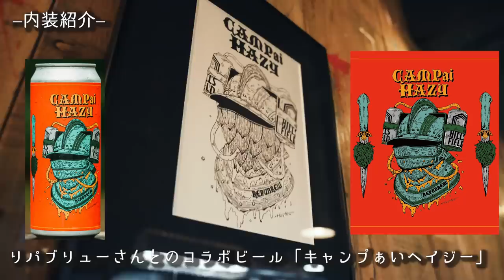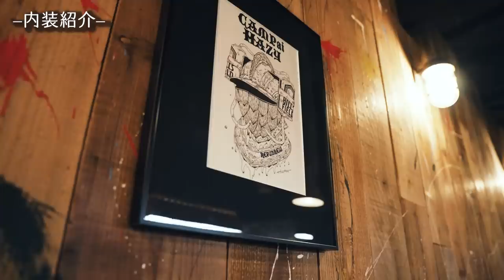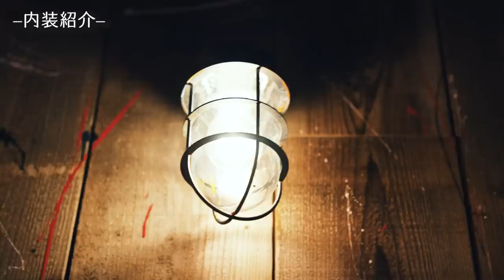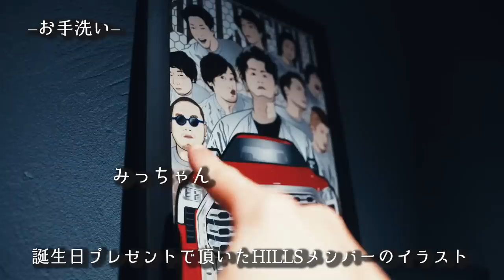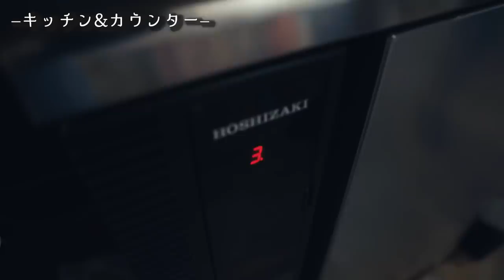【ルームツアー】ぬし釣りハウス🍺酒呑みスタジオが完成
🔻プレゼント
〒107-6228

◆使用機材◆
編集ソフト：Adobe Premiere Pro CC
メインカメラ：GH5
サブカメラ：GH4
レンズ：DG VARIO-ELMARIT 12-60mm/F2.8-4.0 ASPH./POWER O.I.S. H-ES12060
手持ち三脚：JOBY 一眼レフカメラ用フレキシブル三脚 ゴリラポッド
マイク：RODE VideoMic Pro Rycote
ウインドシールド：RODE DeadCat
ドローン：DJI PHANTOM 4 PRO
ドローンNDフィルター：Kenko DJI Phantom 4 Pro
ジンバル：DJI RONIN－S
ジンバル・ショルダーストラップ